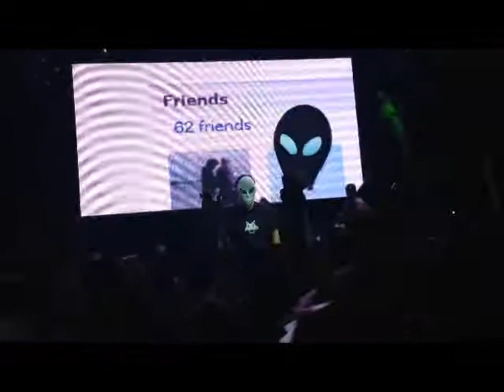Joachim Garraud aftermovie @Moulin de la chaume 28-10-12